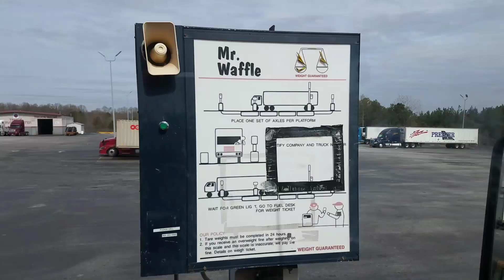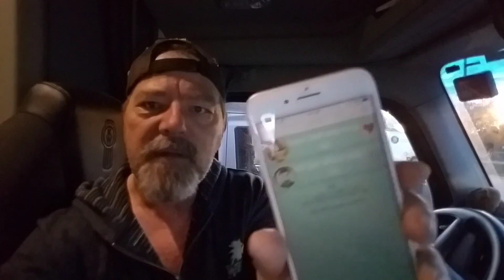glassgeekdailyvlog I'm happy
No I don't have time to do very much lately except for work work work I'm extremely happy . Though some of the comments on past videos suggest that I'm not I really am. The only way life could get much better is if I hit the lottery but that's not even a necessity